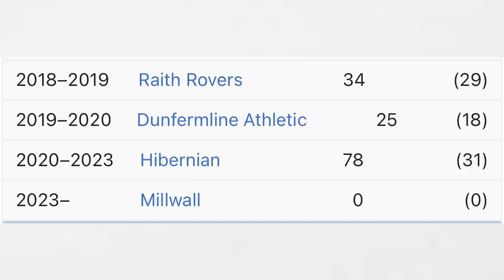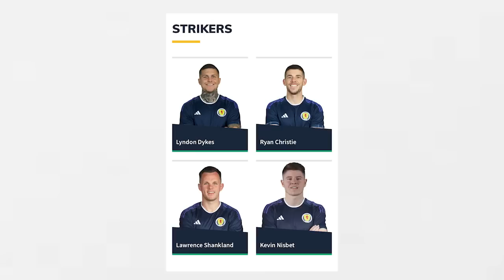MILLWALL BUY KEVIN NISBET FROM HIBERNIAN!